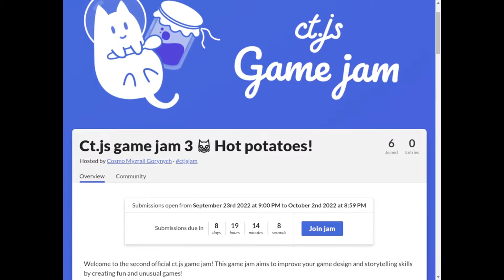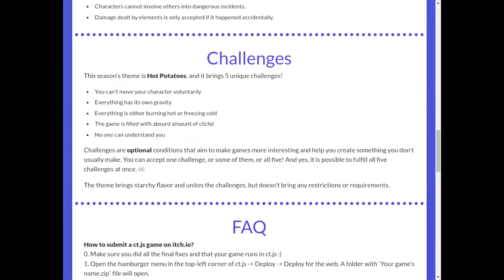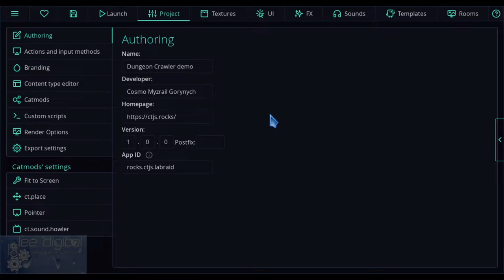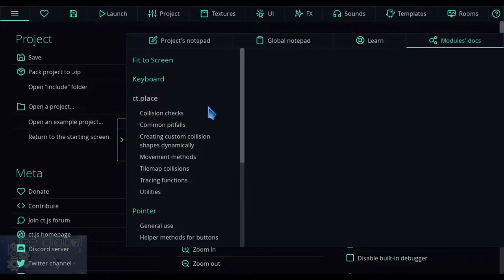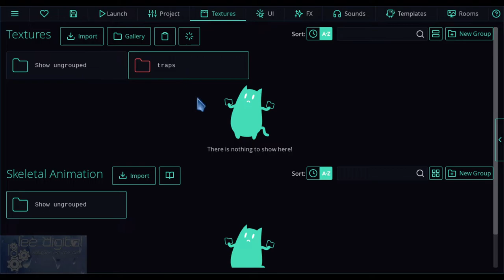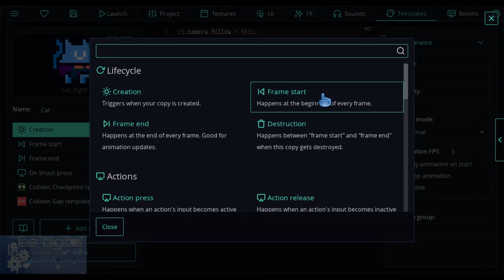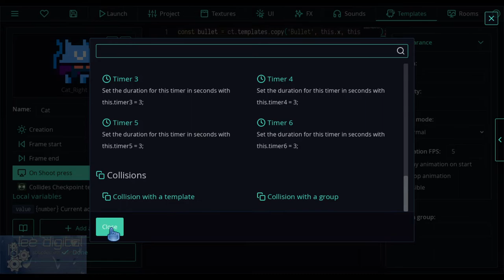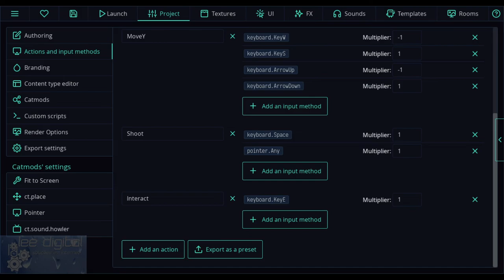Introdução ao ct.js - versão 3.0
Nesse vídeo introdutório, faço uma pequena apresentação sobre o ct.js e o seu futuro.